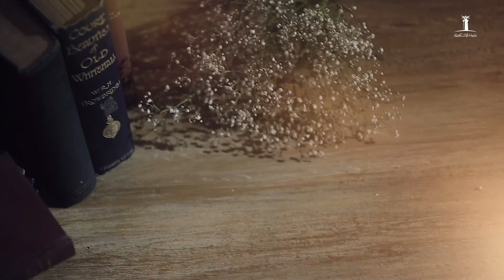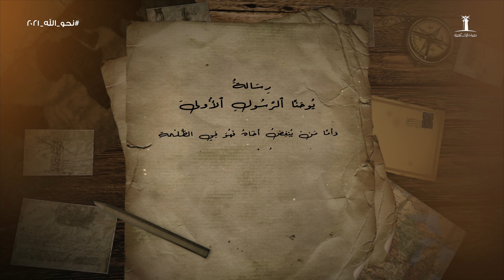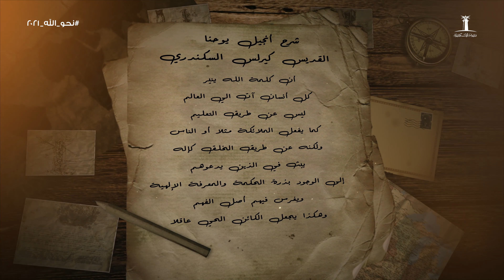النور والظلمة - رامي فؤاد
الغرف المظلمة ، بُغضة الإخوة ، حواس القلب الداخلية ...
ممكن تتعرف على المفردات دي من خلال حلقة النور والظلمة